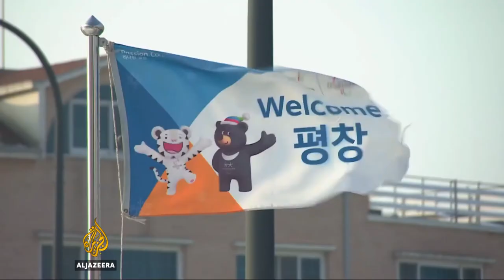North & South Korea could hold talks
South Korea has welcomed a New Year message from North Korea's leader, who's raised the possibility of talks. Kim Jong-un said the path to dialogue is open and he hopes ties will improve. He also said he'd only use nuclear weapons if threatened - and that the launch button is on his desk.